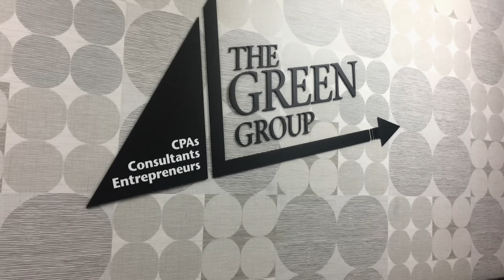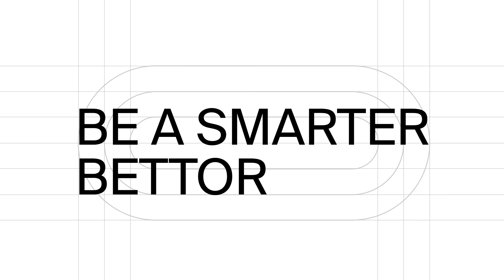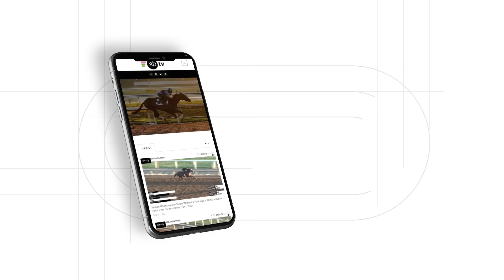Dornoch's Trainer Danny Gargan Joins the TDN Writers' Room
Randy Moss takes over the hosting duties on this week's TDN Writers' Room, standing in for Bill Finley, on vacation to Ft. Myers Florida to watch his beloved Boston Red Sox in spring training. Zoe Cadman and TD Thornton rounded out the team as they discussed the weekend's Oaks and Derby preps, the new Tapeta track at Santa Anita, and more.